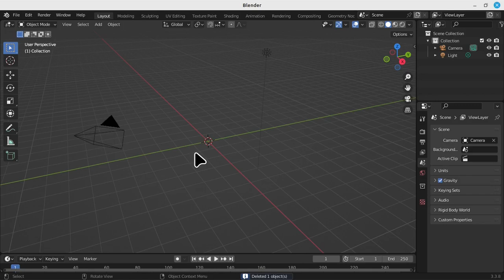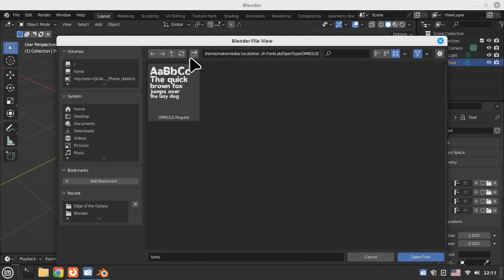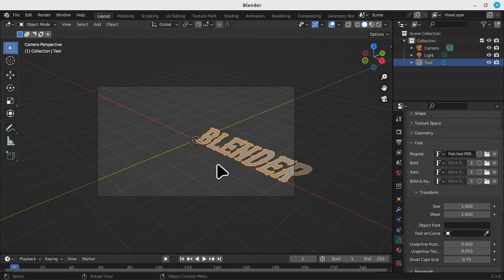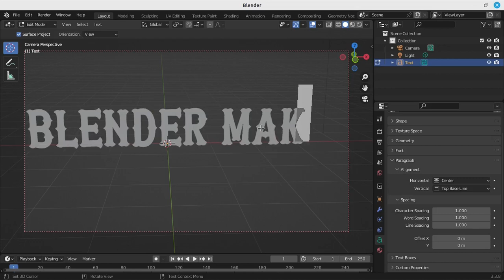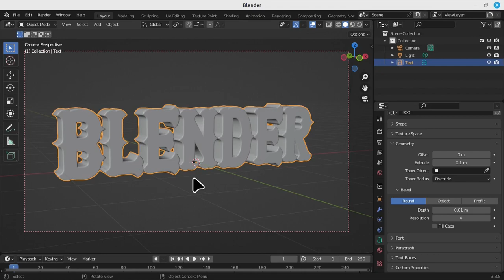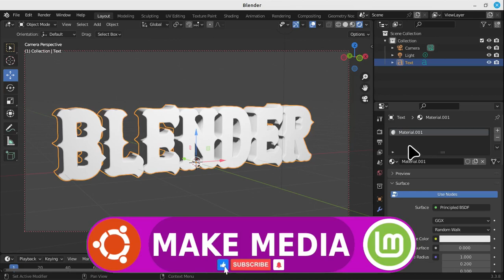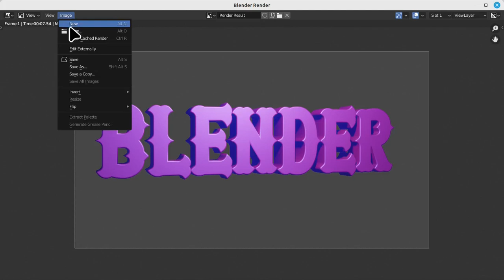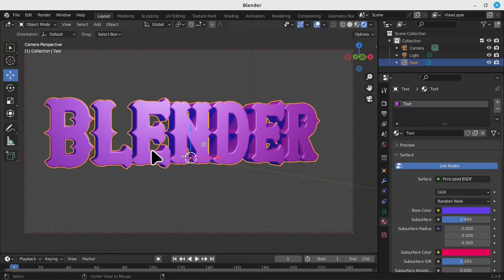Blender Tutorial : Add Text Basic Material Part 6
Whatsaap Number